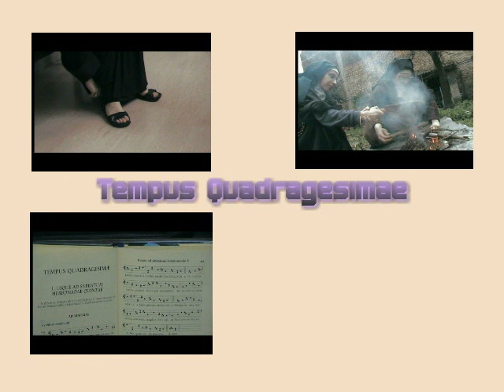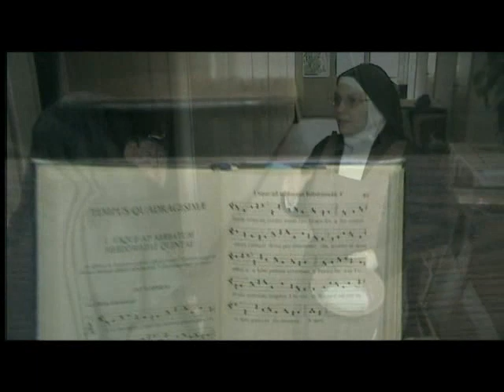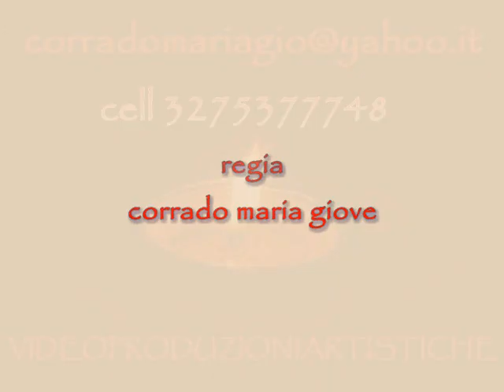Carmelitane RA - A Piedi Nudi. Sentiero di Quaresima.avi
Con la celebrazione del 'Mercoledì delle Ceneri' la Chiesa entra nel cammino quaresimale: un sentiero di ascesi e grazia. La quotidianità, all'interno della clausura,  vince ogni banalità perchè trova senso nella consacrazione della vita, del tempo e del luogo a Cristo.